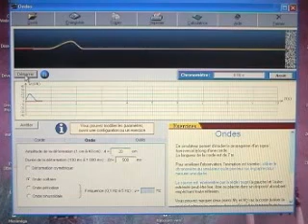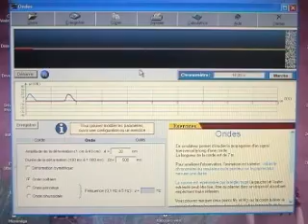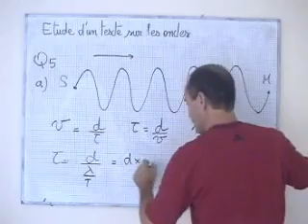cours TS / onde / expression du retard en fonction de la distance et de la période